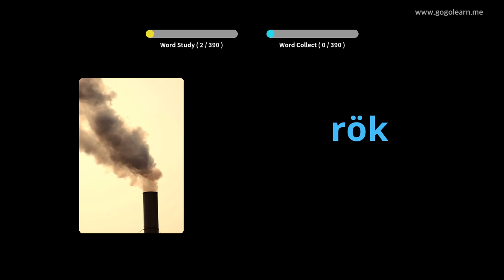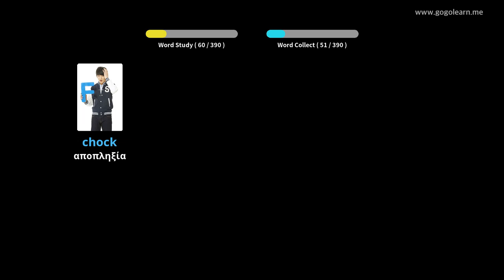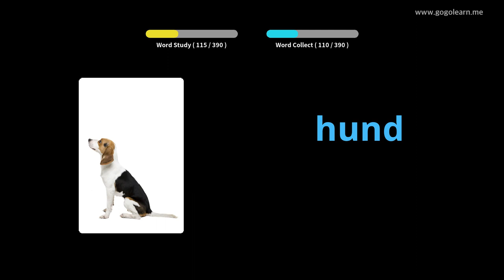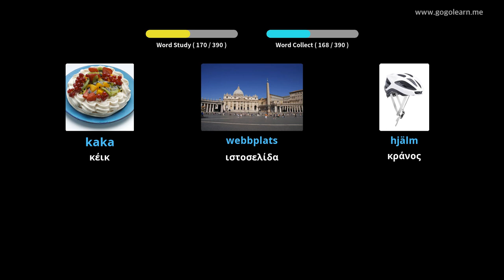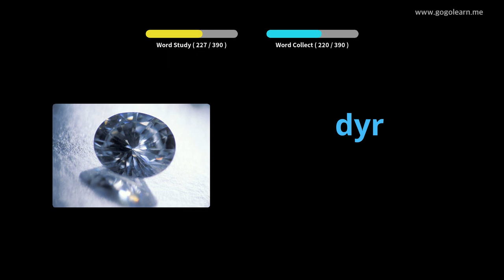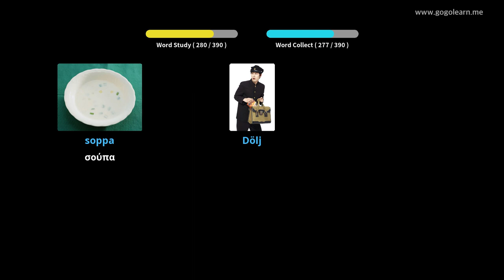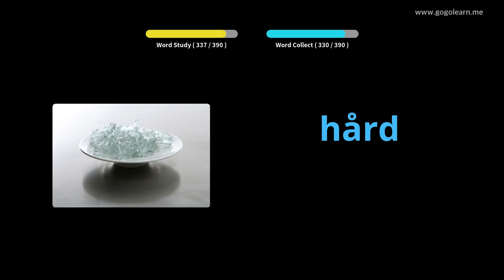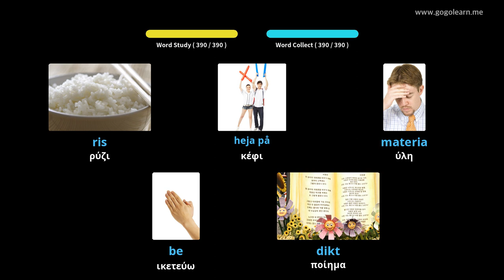Σουηδικό λεξιλόγιο δευτεροβάθμιας εκπαίδευσης 1 | Golearn